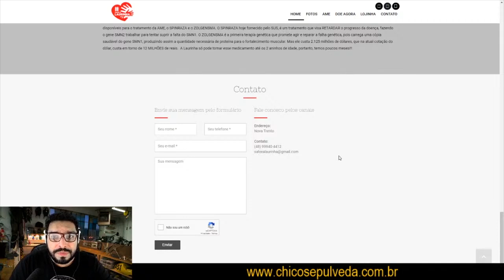Salve a Laurinha [Cortes do Sepulveda]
SALVE A LAURINHA. POR FAVOR, VAMOS AJUDAR!
DOE:👇🏻⠀⠀
👧🏻 TITULAR: Anna Laura Orsi Batista.⠀
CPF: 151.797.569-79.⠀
🏦 BANCO DO BRASIL: ⠀
AG: 2356-6 / C. Corrente: 22.500-2.⠀
🏦 BRADESCO⠀
AG: 1524-5 / C. Poupança: 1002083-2.⠀
🏦 SANTANDER: ⠀
AG: 4398 / C. Poupança: 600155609.⠀
🏦 ITAÚ:⠀
AG: 1414 / C. Poupança: 50417-3/500.⠀
🏦 SICREDI: ⠀
AG: 2606 / C. Poupança: 25139-8.⠀
🏦 VIACREDI: ⠀
AG: 0101-5 / C. Corrente: 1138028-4.⠀
🏦 SICOOB: ⠀
AG: 3242 / C. Corrente: 40189-7.⠀
🏦 CAIXA: ⠀
AG:3533 / C. Poupança: 15770-6 / Operação: 013.⠀
🏦 NUBANK:⠀
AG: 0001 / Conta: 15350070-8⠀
Ana Paula Orsi (mãe da Laurinha)⠀
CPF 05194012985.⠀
🏦 INTER:⠀
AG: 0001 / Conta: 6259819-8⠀